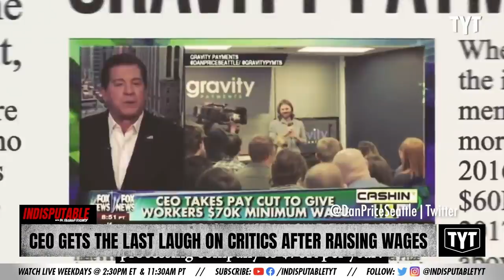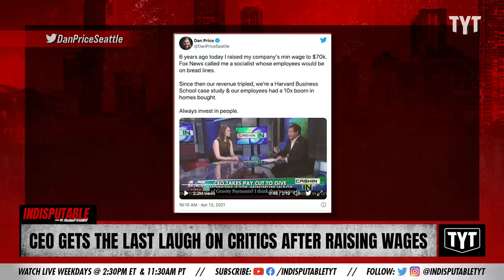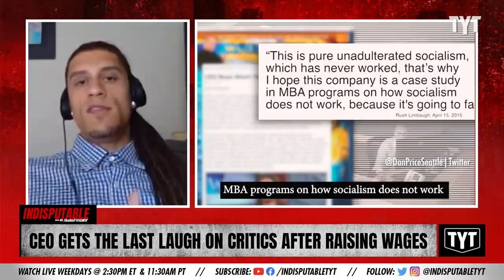CEO Made Minimum Wage $70K, Gets Last Laugh On Critics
A CEO, Dan Price, made the minimum wage at his company $70,000 in a year, and now, he's getting the last laugh. Dr. Rashad Richey discusses on Indisputable.

"Six years ago, Gravity Payments CEO Dan Price, 37, discovered one of his employees was working a second job to make ends meet. His response? He gave her, and ultimately everyone in the company a raise to $70,000 per year. He paid for it by dropping his own $1.1 million salary to $70,000. He tweeted 'Money buys happiness when you climb out of poverty. But going from well-off to very well-off doesn't make you happier. Doing what you believe is right, will.'"

Hosts: Dr. Rashad Richey, Jackson White

Cast: Dr. Rashad Richey, Jackson White

210917__ID03